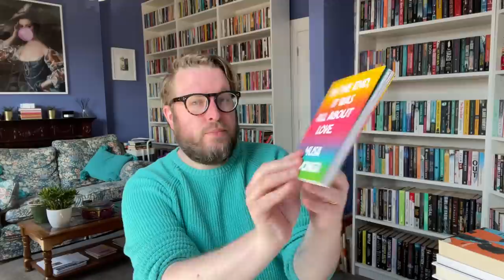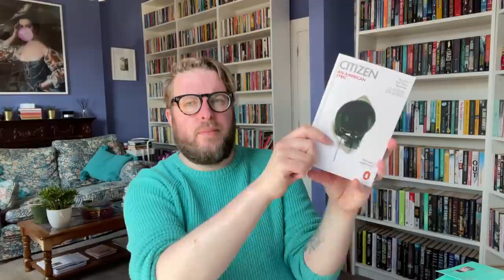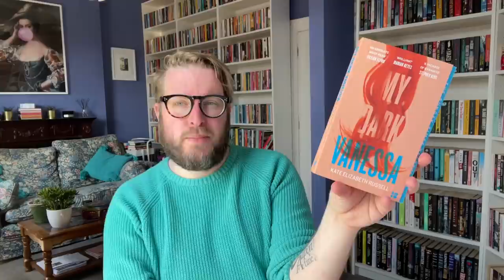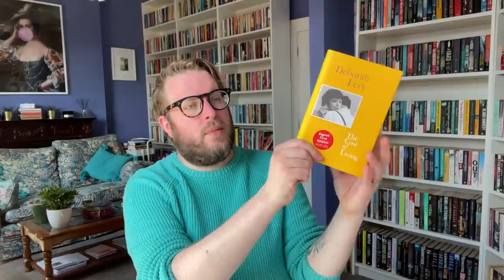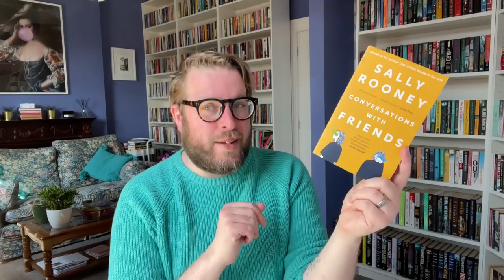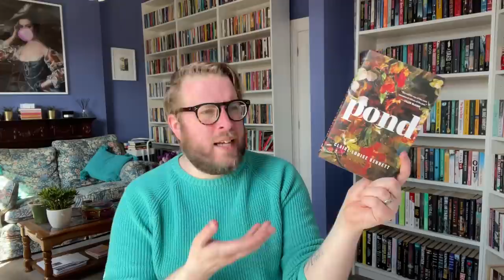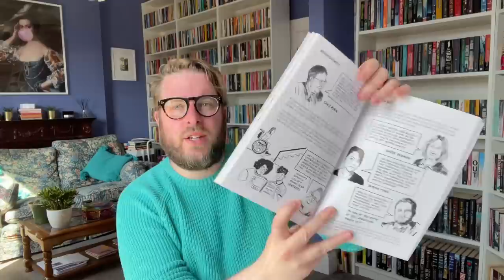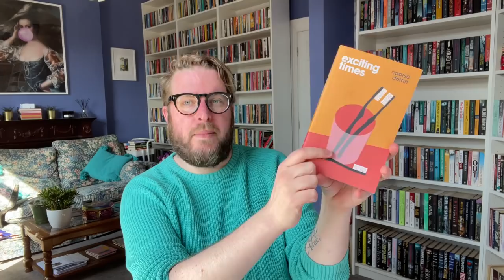Spring Reading Wrap Up | Part One | April 2021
After a bit of a break, and a wobble with, filming Wrap Ups here is the first of a series od Srping Wrap Ups where I will be talking about the books I have read in February, March and eventually April. Normally twice monthly ones will probably return in May. Let me know if you have read these books and what you made of them.

Books Mentioned…

In The End It Was All About Love by Musa Okwonga
Citizen by Claudia Rankine
Actress by Anne Enright
Grown Ups by Marian Keyes
My Dark Vanessa by Kate Elizabeth Russell
The Cost of Living by Deborah Levy
Conversations with Friends by Sally Rooney
Saraswati Park by Anjali Joseph
Black Narcissus by Rumer Godden
Pond by Claire Bennett
Boy Queen by George Lester
The Red House Mystery by A.A. Milne
Sexuality: A Graphic Guide by Meg-John Barker and Jules Scheele
Cinderella Liberator by Rebecca Solnit
Blueblood by Malorie Blackman
Exciting Times by Naoise Dolan
Me Elsewhere…